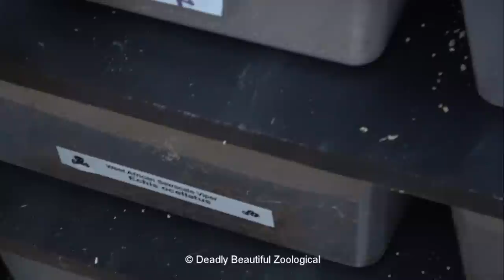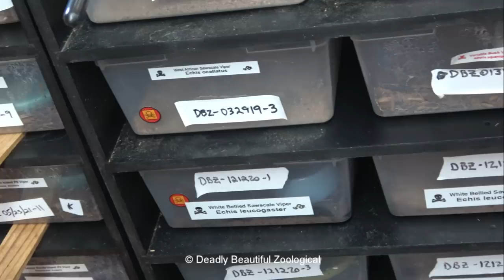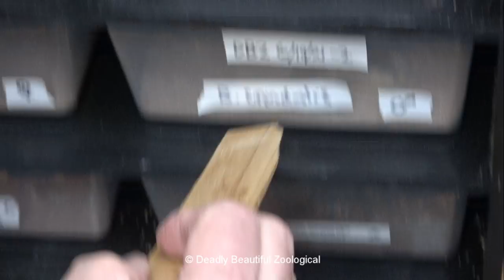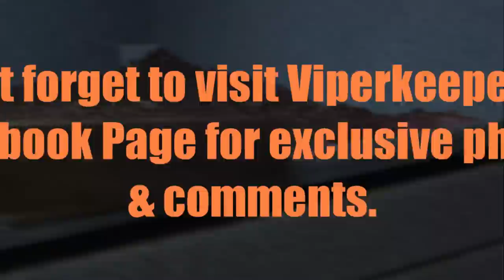December 2021 Mixed Bag